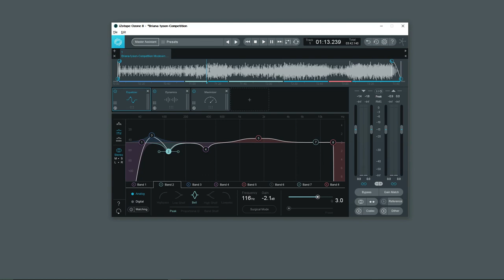02 Ozone 8 Mastering EQ အသုံးဝင်ပုံ